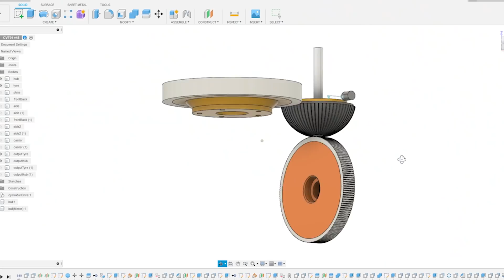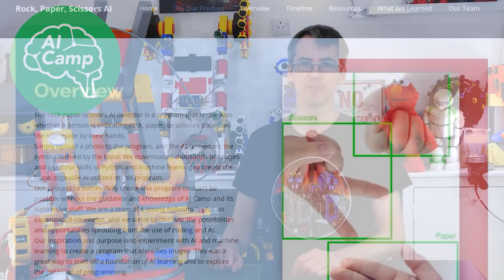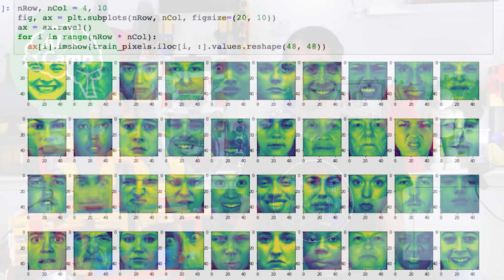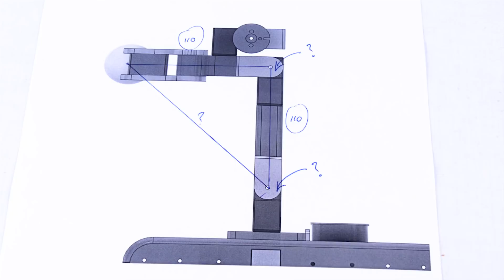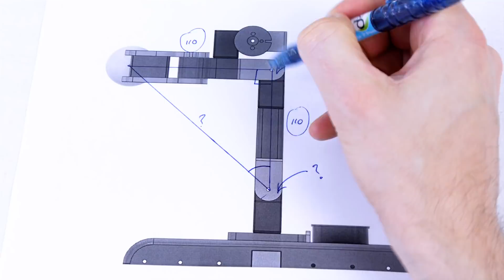Controlling a ONE MOTOR CVT Robot Arm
AD: Apply for AI Camp's summer scholarship for an incredible opportunity to build amazing artificial intelligence products this summer (it only takes 10 minutes)

This is part 3 of the one-motor robot arm, which uses three continuously variable transmission clutches to translate the motor drive to three axes.
This isn’t a totally practical way to make a robot arm, but I wanted to see if it could be controlled electronically and if we can run inverse-kinematics on it.
Mostly it’s an experimental project, although it’s a little bit like a Hydraulic system which normally has one engine driving a hydraulic pump, and then multiple valves which switch the fluid to multiple hydraulic cylinders.
In my case though, my valves are actually continuously-variable transmissions which use ball-shaped clutches. As the ball tilts a larger or smaller part of the circumference runs between two wheels, giving either a reduction or enlargement in velocity.
There’s also a dead-spot in the middle so we can stop a specific axis with no friction. I’ve used worm gears to lock the axes in place while the clutch is at its dead-spot so they doesn’t free-wheel.
I’d previously made a two-wheeled differential drive robot using this system which worked well, but I’ve now expanded to three axes. The first one drives the whole robot around on its base which is made from a lazy Susan bearing - the clutch drives a spur gear around the inside of a large ring gear.
Axes two and three drive the shoulder and elbow of the robot. Two drive shafts exit the gearbox at the top, equally spaced from the centre of the robot. I then used a series of bevel gears to make a differential drive system that translates the motion to the shoulder and elbow axis.

Huge thanks to my Patrons, without whom my standard of living would drastically decline. Like, inside out-Farm Foods bag decline.

HARDWARE/SOFTWARE

Below you can also find a lot of the typical tools, equipment and supplies used in my projects:

XROBOTS